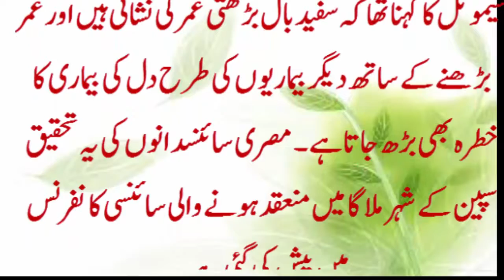HEALTH TIPS/WHITE HAIR IN EARLY AGE CAN CAUSE DISEASE IN URDU HINDI.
I hope you will like the video and understand it :)

you can ask any question in the video comment section for assistance :)

how to control dibetic? sugar ka ilaj krwa krwa key thak gye hain to ab ye azma  lein

patley khubosat haseen jont khud se banaye her koi ap per fida hojaye

mosami khansi se chutkara  hasil krein mosmi khansi sirf achey se  nukshey se hi khatam hoti hai

jado toney sey jaldi chutkara hasil kreien

maa key pait main kia hai bagair ultrasound or test key bagair ap jan lein

ORTON KO BREASET MAIN KIA HO RHA HAI EK JADED TEHQEEQ

chalti bus main larkey ney larki sey nikah krliya or log apney hosh kho bethy

kad main bepanah izafa  krey bagair kisi dawa key

croro insano key liye nbehtreen video jis se in ki mushkil asan hogi

ap khubsorat hai chasma bura lagta hai to ek tips se ap number chasmey ke kam krein.

kai ap nojawani main burhapey ka shikar ho rhey hain